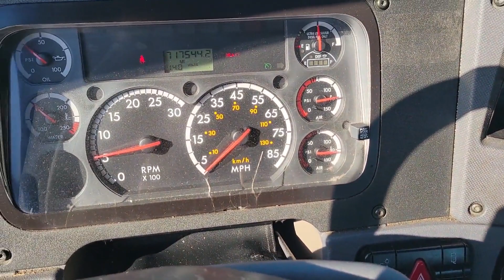2016 FREIGHTLINER CASCADIA 125 For Sale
2016 Freightliner Cascadia 125 Day Cab Tractor. Detroit DD13 Engine and Eaton/Fuller 10 Speed Manual Transmission